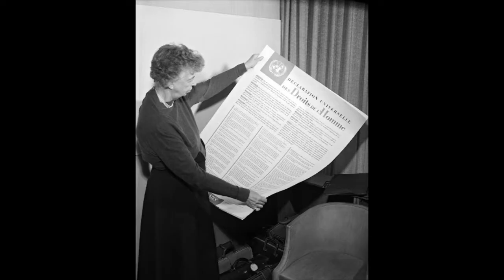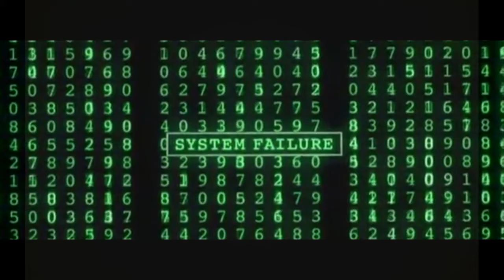PRIGIONIERO A GUANTANAMO -di MARCO CHIAVISTRELLI, VIDEO DI FABRIZIO CRACOLICI e LAURA TUSSI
Per la chiusura del carcere militare americano di Guantanamo, tristemente noto per le torture e altre violazioni dei diritti umani, della Convenzione di Ginevra, con detenzioni a tempo indefinito senza previo processo. Un buco nero legale, un regno del terrore di stato, una giustizia fuorilegge. Torture terrificanti di ogni tipo. Continui tentativi di suicidio, moltissimi detenuti chiedono di poter morire. Generazione di schizofrenia e psicosi. Decine di prigionieri innocenti seviziati per anni e richiusi per decenni senza prove. Psicologi e medici Usa specializzati, autorizzati, in tortura. Abusi sessuali ordinari. Tremenda la tortura di soffocare-annegare con panni gelati  e acqua, di fatto fino alla morte vera e propria, con i medici  baravi a recuperare “il paziente” all'ultimissimo istante prima muoia, ripetendo l'operazione più volte. Oppure confinare dentro bare poco più grandi del corpo per un mese, o per ore e ore in una bara ancora più piccola 76x76x53: misuratela! Somiglia allo spazio schiavo nelle traversate della morte sulle navi negriere.
Canzone di Marco Chiavistrelli, video di Fabrizio Cracolici e Laura Tussi. Per firmare la petizione per la chiusura del carcere